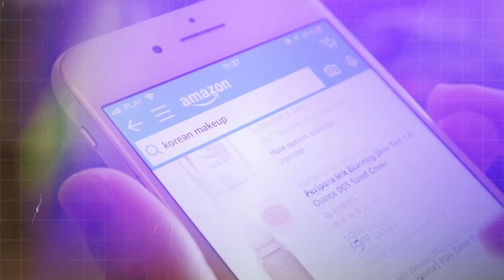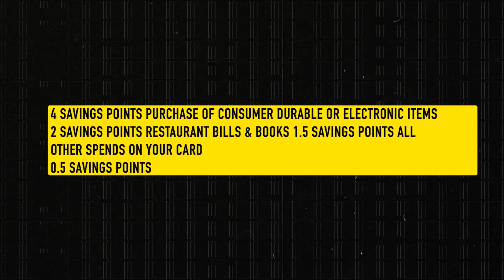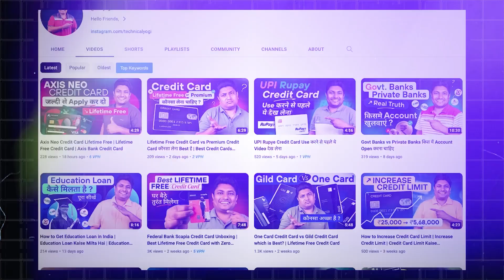Best 20 Lifetime Free Credit Cards 2023 | Best Rupay Credit Card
About this Video: Dosto Aaj Ki Is Video Me Maine Aapko Top 20 Lifetime Free Credit Cards Ke Bare Me Bataya Hai I Hope Aapko Ye Video Bahut Hi Jyada Pasand Aayegi Thank You So Much.

Queries Solved:
1) Best Lifetime Free Credit Cards 2023
2) Lifetime Free Credit Card
3) Best Credit Cards 2023
4) Best Rupay Credit Card 2023
5) Rupay Credit Card Upi Payment
6) Best Credit Card
7) Free Credit Card